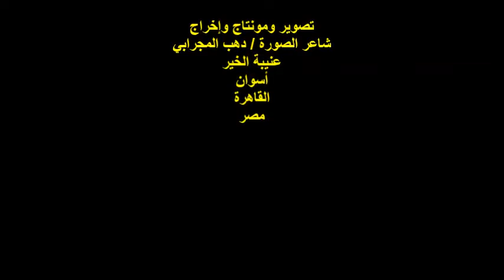صالون المصري الثقافي/الفنان التشكيلي/عبد القادر الحسيني/الثلاثاء26/7/2022/مؤسسة الحسيني الثقافية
أمسيةٌ ثقافيةٌ
ندوة صالون المصري الثقافي
مؤس الصالون : الشاعر والإعلامي / محمد المصري
عنوان الندوة : ما بين ثورة 23 يوليو وثورة 30 يونيو
إرادة شعب - فى حب مصر
كلمة الفنان التشكيلي والشاعر / عبد القادر الحسيني
رئيس مجلس إدارة مؤسسة الحسيني الثقافية
شارع عين شمس رقم45/أمام بنزينة الغاز/ محطة مترو حلمية الزيتون
الزمان : 2022/7/26
تصوير وتوثق شاعر الصورة / دهب المجرابي